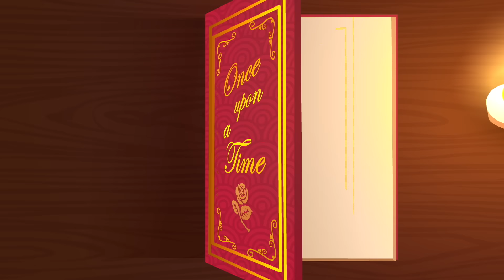Jack and The Bean Stalk | Fairy Tales | Gigglebox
Jack and his mother are so poor that they don't have anything to eat. Their hope is fading, until Jack meets a strange old man with a handful of magic beans. Enjoy this classic fairy tale.

Please send us your feedback, suggestions and comments on social media.

 fairy tail
 jack and the bean stalk